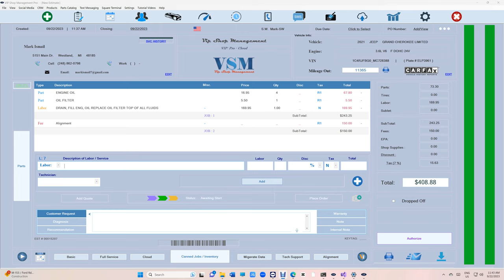A closer look at Brakes / Suspension Checklist